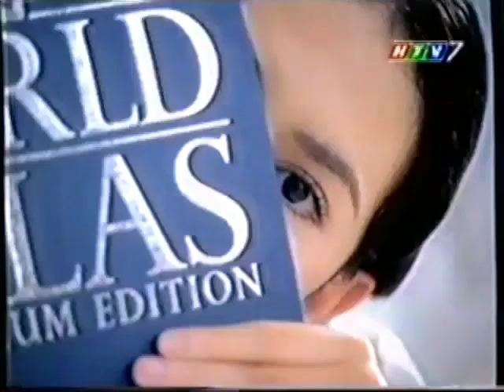Sữa rửa mặt Bioré Anti Acne "Library" (South, Ver. B) 30s - Vietnam, 2000